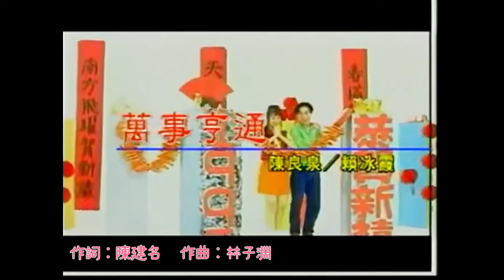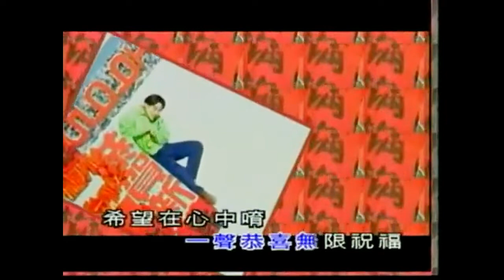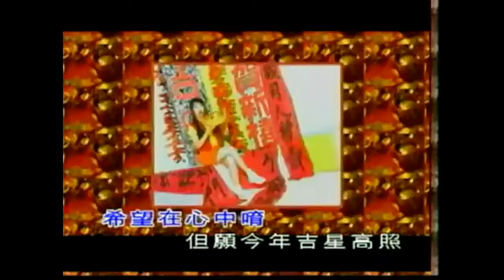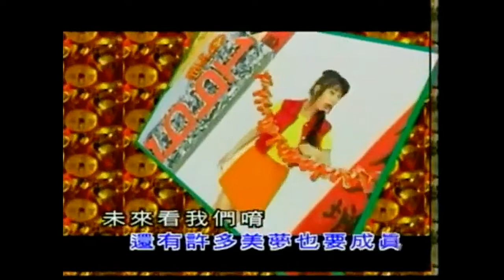【新年歌】陈良泉 & 赖冰霞 - 万事亨通（mp3音质）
1994年 南方飛躍賀新歲 專輯

“萬事亨通”
作詞：陳建名
作曲：林子淵
原唱：龍飄飄

（合）招財進寶迎財神
五福齊臨門

（陳）一串鞭炮多少歡笑
響徹在雲霄喲
（賴）大街小巷無比熱鬧
年隨春來到喲

（陳）一聲恭喜無限祝福
希望在心中喲
（賴）但願今年吉星高照
萬事都亨通喲

（陳）招財進寶迎財神
五福齊臨門
（賴）還有許多美夢也要成真
未來看我們喲

希望在心中喲
萬事都亨通喲